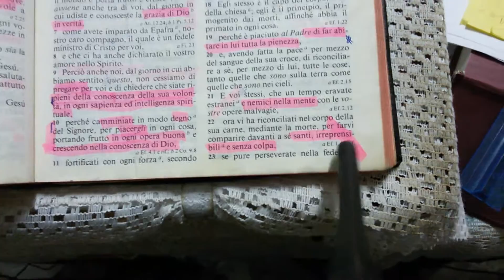30 Novembre 2015